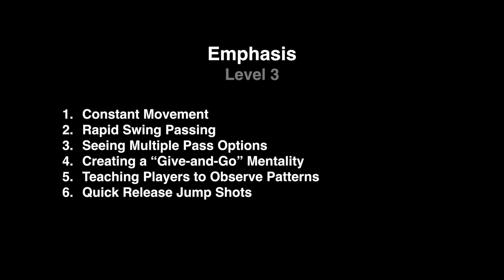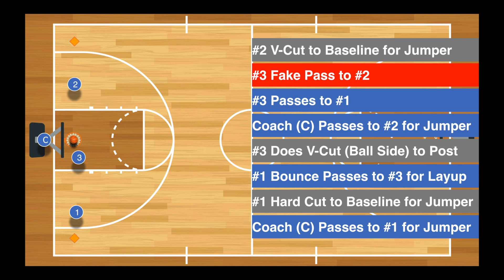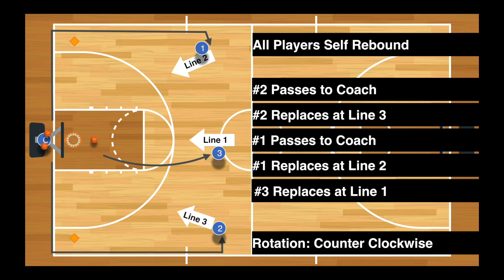Motion Progressive Drill #3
This video is #3 in a series of progressive practice videos meant to develop foundational skills in youth players through running a basic motion (Pass & Cut) offensive scheme. The progressive drills are meant to develop proper player habits so that player has solid foundational aspects that will allow him or her to develop over time. The video also serves as a guide to coaches that wish to share the drill across teams.

In Progressive Drill #3, there are 6 points of emphasis in the exercise which serve to develop the proper skill sets relevant to player advancement.

1. Constant Movement
2. Rapid Swing Passing
3. Seeing Multiple Pass Options
4. Creating a “Give and Go” Mentality
5. Teaching Players to Observe Patterns
6. Executing Quick Release Jump Shots

The Motion Progressive Series will provide a set of drills that gradually increases in complexity and skill levels. With each drill, different points of emphasis will be made that expand upon the previous video in the series.